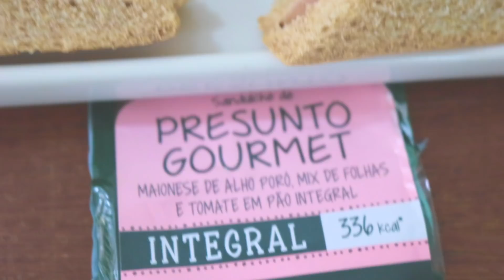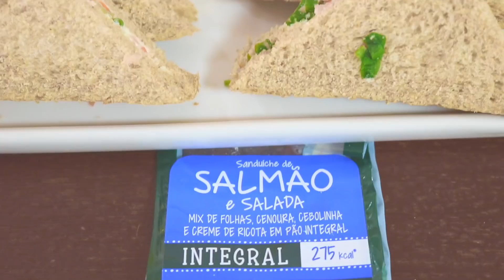NIVER DO MAX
Hoje é o dia dele, do meu amorzinho, meu filhote mais carinhoso e companheiro, que alegra todos os meus dias.
Que sua vida seja abençoada, meu amor ❤️
Segue um pouquinho da festa, aproveito pra agradecer mais uma vez os parceiros:
🎈Forminhas e tags @formiga de papel
🎈Pirulitos e biscoitos decorados @biacanato
🎈Pirulitos de coco @deliciasdecoco
🎈Saladinhas, sanduíches e sucos @ ateliedosabor
🎈Lembrancinhas @amo_lembrancinhas
🎈Mágico @zarus_o_ilusionista
🎈Recreação @tiotopeteesuaturma
🎈Look @lojakes
🎈Make e Hair @makeyouapp
🎈Fotografia @cynthiazilmanfotografia

VÍDEO
Produtora:  Brainstormidia